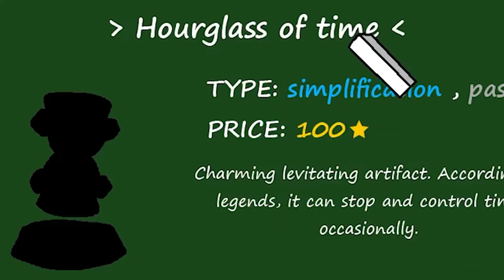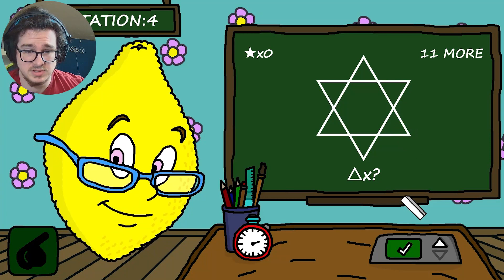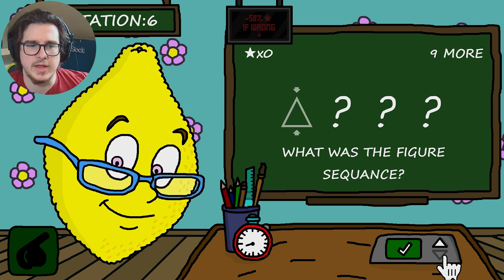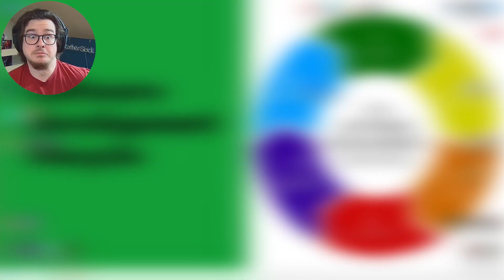Can You Answer The Questions?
We are Back in Class and Ms. Lemons has some questions for us...
Can you answer all the Questions and Please the Lemon?

Join RatherSlack and put your Brain Power to the Test!

Indie and Horror Games with a Splash of Random!

C ya Soon!